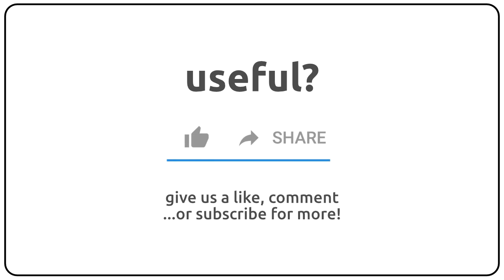How to pronounce antenarial in english?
How to pronunce antenarial in english
How to pronunce antenarial in american accent 🇺🇸?
How to pronunce antenarial in british accent 🇬🇧?
How to pronunce antenarial in australian accent 🇦🇺?

Como se dice antenarial en ingles?
Como se pronuncia antenarial en ingles?